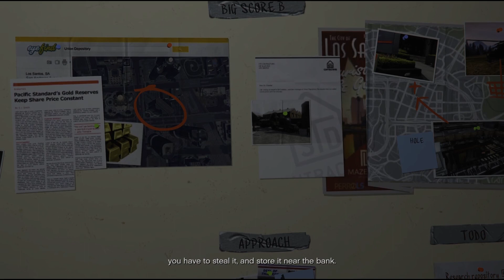GTA V #41 Meltdown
Hi people!

In this video we completed "Meldown" mission.